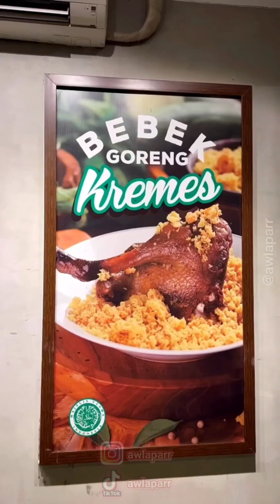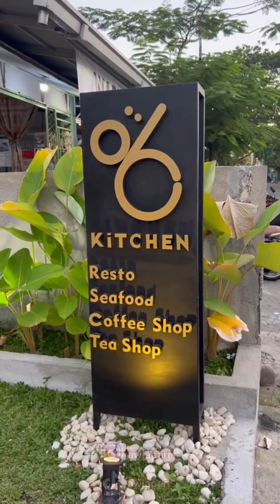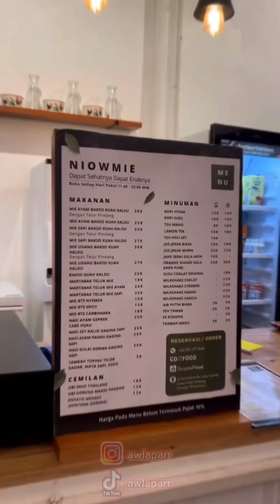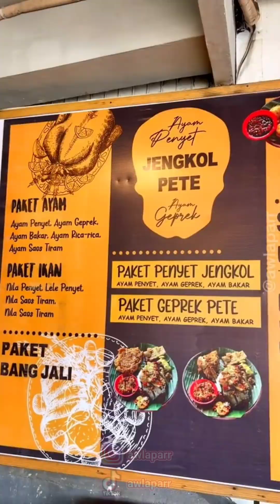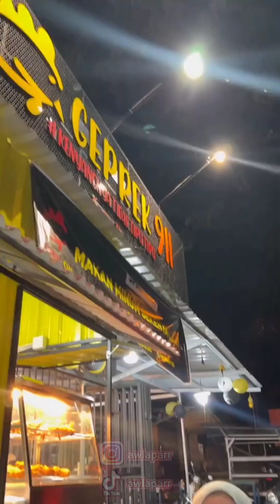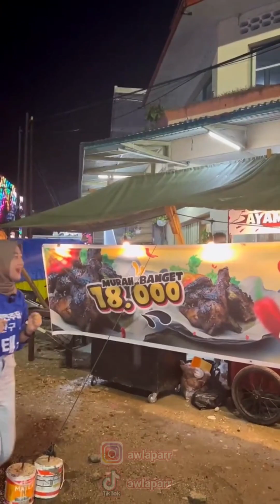REKOMENDASI CAFE RESTO BUAT MAKAN BARENG KELUARGA‼️AwLapar